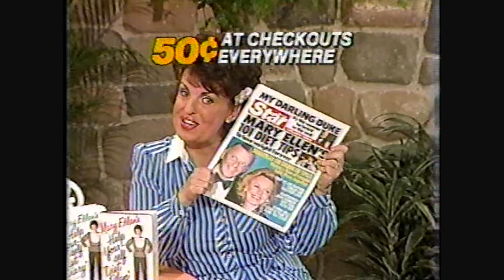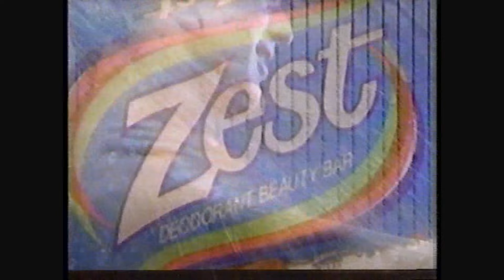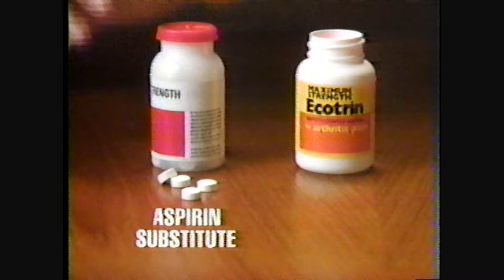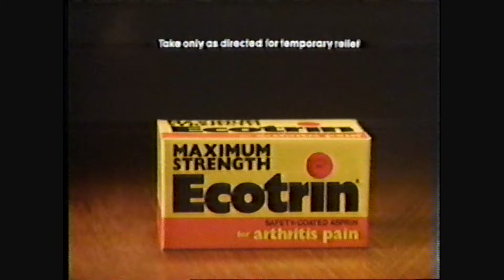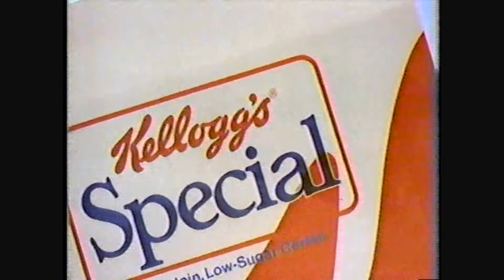THE EDGE OF NIGHT -- June 30 1983 WABC TV 7 w/Original commercials